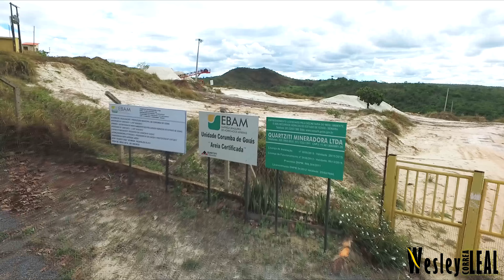DRONE DJI PHANTOM 3 VOANDO SOBRE MINERADORA AREIAL EM GOIÁS... (FPV DRONE PHANTOM 3)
DJI: wesley_wcl